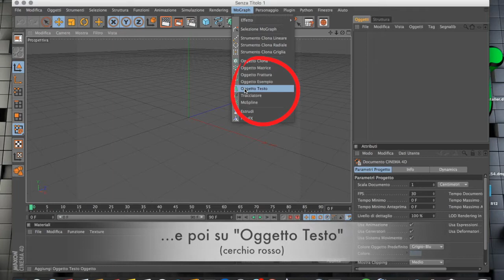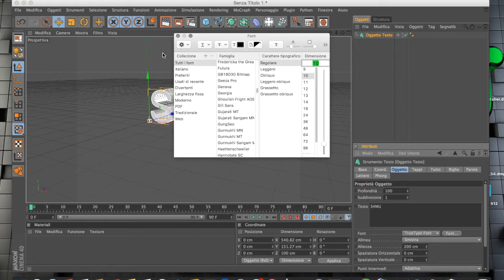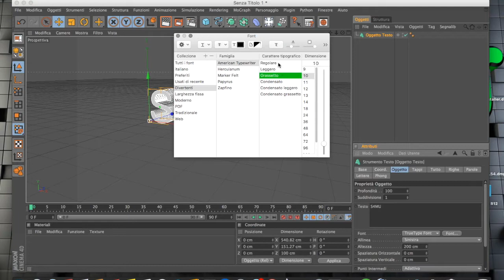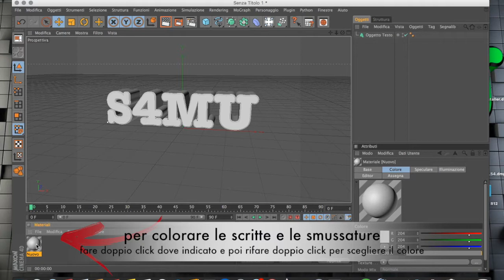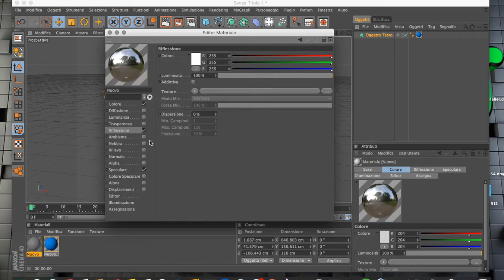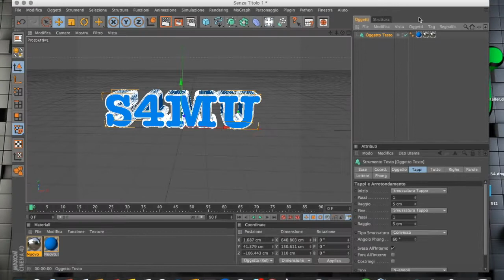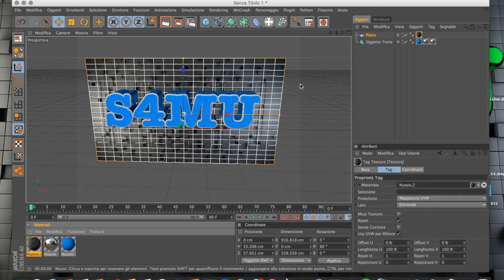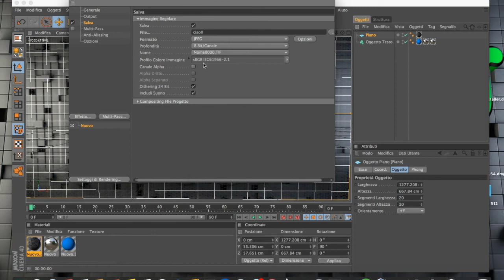Cinema 4D: COME FARE UNA SCRITTA CON SFONDO e SALVARLA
SPERO CHE IL VIDEO VI PIACCIA...STO INCOMINCIANDO A EDITARE I VIDEO CON MIGLIOR QUALITÀ (IN PARTICOLARE QUESTO VIDEO MI HA RICHIESTO UN RELATIVAMENTE LUNGO LAVORO), PERCIò SPERO CHE LO APPREZZIATE. VI INVITO QUINDI A ISCRIVERVI, LASCIARE LIKE e COMMENTARE.
grazie!
come sempre, se vi è piaciuto o vi è stato utile questo video, lasciate un like e iscrivetevi. ricordatevi che questi piccoli gesti possono essere di grande aiuto per far crescere il canale! :-D

BYE!!